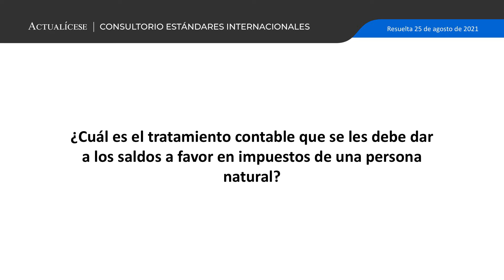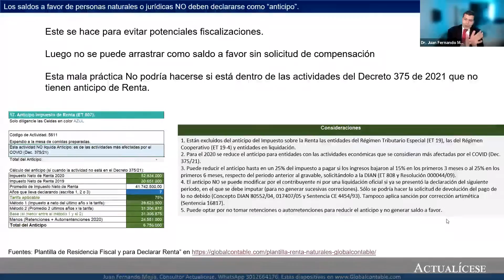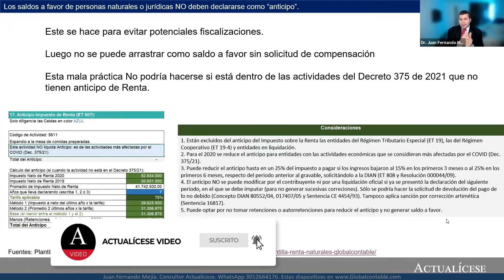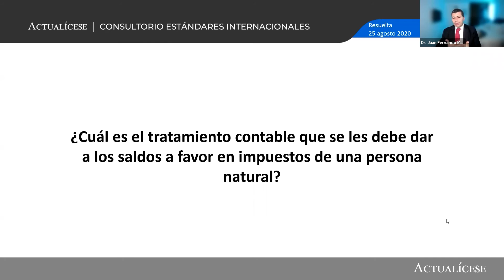Tratamiento contable de saldos a favor en impuestos de persona natural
¿Cuál es el tratamiento contable que se les debe dar a los saldos a favor en impuestos de una persona natural?

El Dr. Juan Fernando Mejía, especialista en Estándares Internacionales e impuestos, señala cuál es el tratamiento contable que las personas naturales deben darles a los saldos a favor, de acuerdo con lo establecido en el Decreto 375 de 2021.

Complementa esta respuesta con nuestro análisis Saldos a favor y compensaciones: plazo máximo para solicitar su devolución.